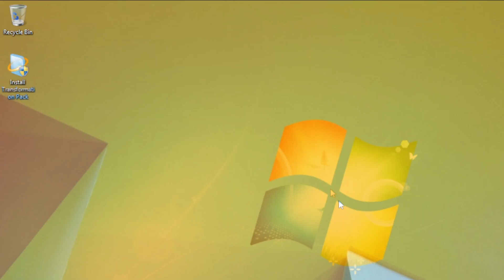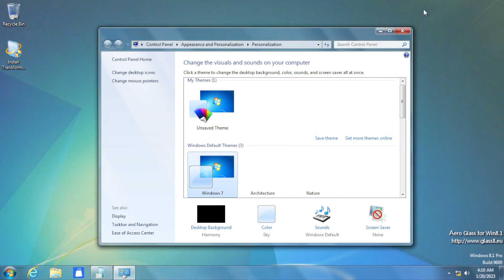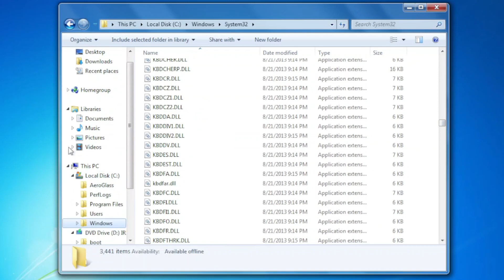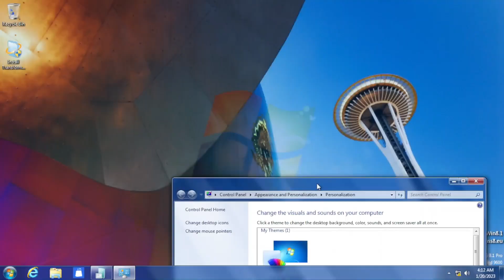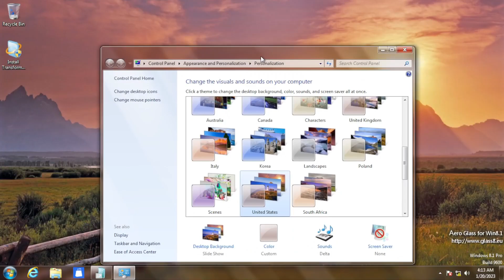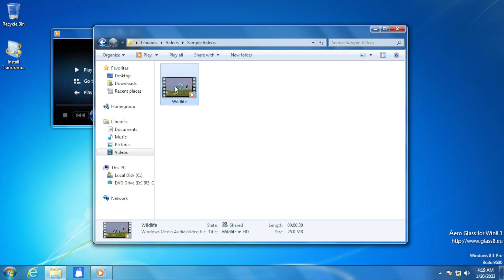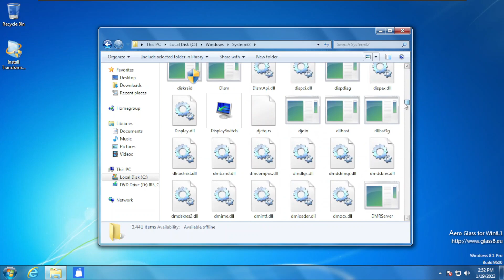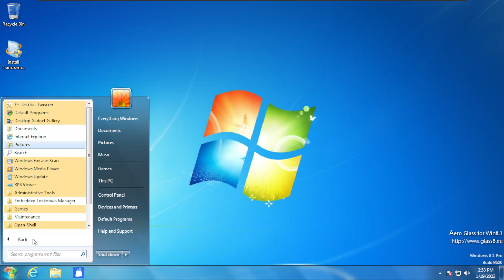Windows 8 Professional?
Windows 7 look but with "Windows 8 Professional" branding? What the hell is happening? Let me explain in this video.

Kalimba.mp3 (Tier 4) : @UzY3L

🔰 CHAPTERS 🔰
0:00 Intro
0:14 Installation
1:22 Boot screen
1:28 Login screen
1:36 Desktop
1:48 Start Menu
1:57 Branding
2:06 Getting Started
2:13 Aero Window Style
2:21 Windows Explorer
2:30 Themes
2:47 Sound schemes
2:54 User Account
3:01 Charms Bar
3:14 Start Menu
3:21 Sample Media
3:53 System Applications
4:20 Additional Features
4:40 Bugs and Quirks
4:53 Conclusion
5:21 Outro

🎞 Resources used in this video :
Resources that are listed in this video may not be used in this video. But I do list them anyway in order to attribute them and support them to keep up the work.

Everything Windows is a work of technology-based channel that focused on Windows theme/topic, If you would like to make a sponsorship, product placement, video featuring, educational purpose, and collaboration, please contact us at ewindows.business (at) gmail.com